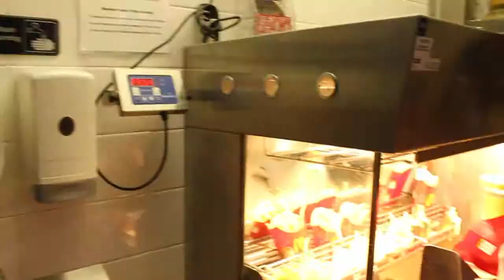Mikey McTeachers Night at 428 Grand St Jersey City NJ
McTeachers Night Present by Mikey of The McDonalds of 428 Grand St in Jersey City, NJ